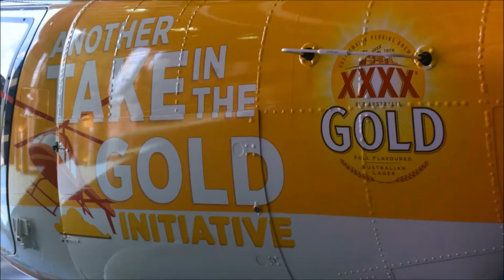XXXX Gold helicopter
Helicopter  XXXX Gold partial wrap

Winner of 26 National Sign Awards